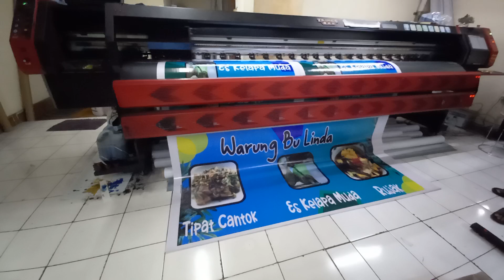ayo digital printing bali pusat cetak banner spanduk baliho stiker outdoor di denpasar 087764545107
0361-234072 . Bisa sekalian desain dengan biaya terjangkau ,1 hari jadi proses cepat karena Ayo Printing Bali punya mesin cetak sendiri.
Alamat : Jalan Hayam Wuruk No. 254 Denpasar Timur (pas selatan spbu coco pertamina) link google maps klik
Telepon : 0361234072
Cetak banner murah berkualitas langsung setting desain di Denpasar bali order online wa 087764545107 admin Ayo Printing Bali
Cetak baliho murah berkualitas langsung setting desain di Denpasar bali order online wa 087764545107 admin Ayo Printing Bali
Cetak umbul – umbul banner cloth murah berkualitas langsung setting desain di Denpasar bali order online wa 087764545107 admin Ayo Printing Bali
Cetak stiker A3 murah berkualitas langsung setting desain di Denpasar bali order online wa 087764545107 admin Ayo Printing Bali
Cetak stiker oneway vision murah berkualitas langsung setting desain di Denpasar bali order online wa 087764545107 admin Ayo Printing Bali
Cetak mug murah berkualitas langsung setting desain di Denpasar bali order online wa 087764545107 admin Ayo Printing Bali
Cetak id card murah berkualitas langsung setting desain di Denpasar bali order online wa 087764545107 admin Ayo Printing Bali
Cetak kupon bazaar  murah berkualitas langsung setting desain di Denpasar bali order online wa 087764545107 admin Ayo Printing Bali
Cetak stempel flash murah berkualitas langsung setting desain di Denpasar bali order online wa 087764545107 admin Ayo Printing Bali
Cetak name tag pegawai pns murah berkualitas langsung setting desain di Denpasar bali order online wa 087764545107 admin Ayo Printing Bali
Cetak backlite neonbox murah berkualitas langsung setting desain di Denpasar bali order online wa 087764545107 admin Ayo Printing Bali
Cetak brosur  murah berkualitas langsung setting desain di Denpasar bali order online wa 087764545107 admin Ayo Printing Bali
Buat spanduk , banner , baliho, stiker umbul umbul express langsung desain hubungi kami wa 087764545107 Ayo Printing Bali
printspandukmurahdibali percetakandidenpasar percetakanbali denpasarnow denpasarviral denpasar baliprintingservice cetakbannerterdekat cetakbalihodibali umbul-umbul-bali